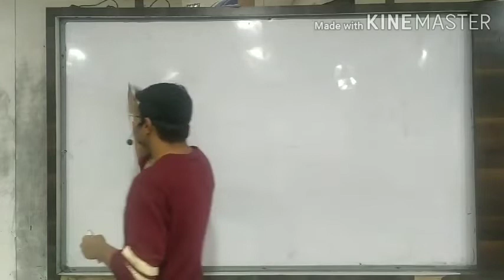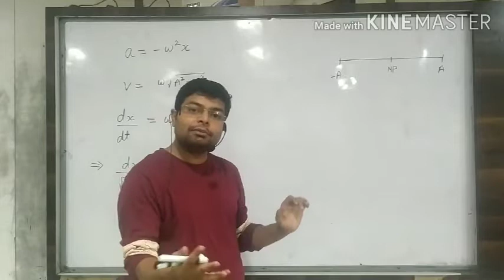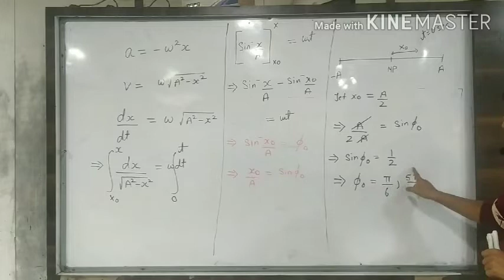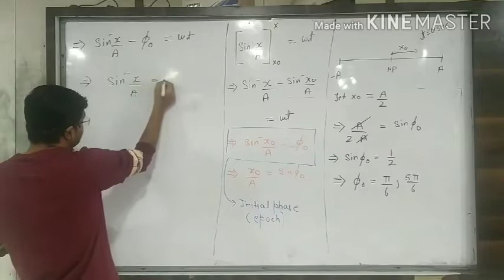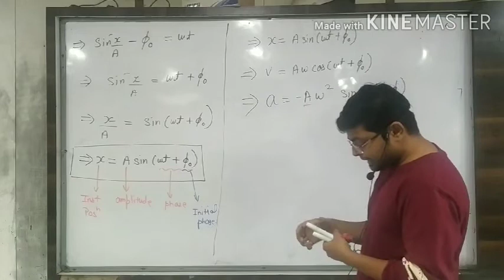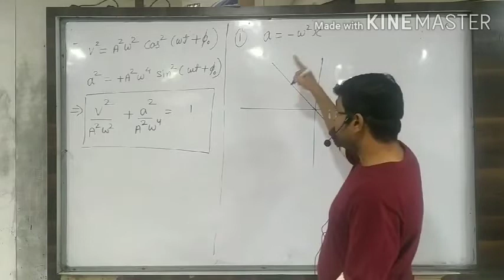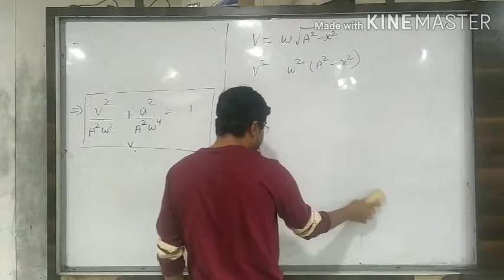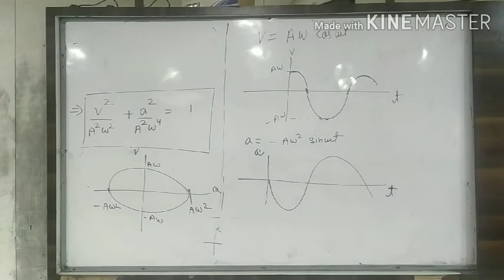Shm derivations continued and graph